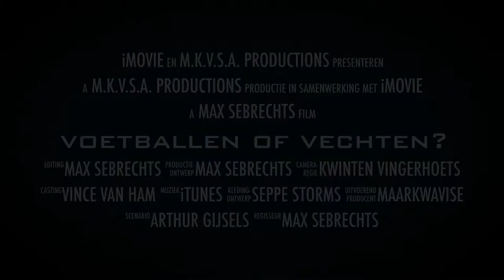Voetballen of vechten? officiële trailer #2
Deze video gaat over de film voetballen of vechten!